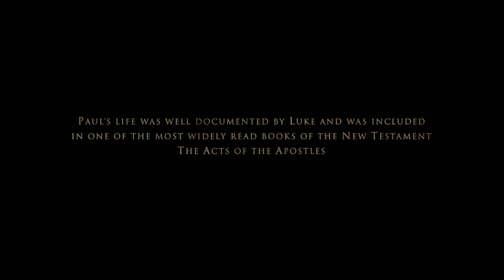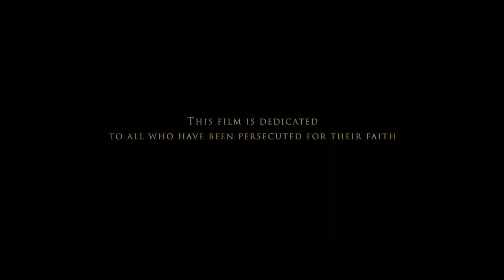Apostle Paul Final moments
Excerpt from the movie Paul, Apostle of Christ.
Having goosebumps when Paul (formerly known as Saul) finally see Jesus in the flesh(incorruptible body)
Hope.Love.Forgiveness.
CTTO: AffirmFilms